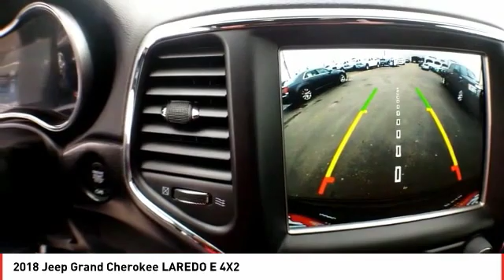2018 Jeep Grand Cherokee Midland TX JC412311A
2018 Jeep Grand Cherokee LAREDO E 4X2

CARFAX 1-Owner, GREAT MILES 19,573! EPA 26 MPG Hwy/19 MPG City! Navigation, iPod/MP3 Input, Smart Device Integration, Dual Zone A/C, Keyless Start, Back-Up Camera, 18 WHEEL & 8.4 RADIO GROUP, QUICK ORDER PACKAGE 2BE LAREDO E CLICK NOW! KEY FEATURES INCLUDE Back-Up Camera, iPod/MP3 Input, Keyless Start, Dual Zone A/C, Smart Device Integration Rear Spoiler, MP3 Player, Privacy Glass, Keyless Entry, Child Safety Locks. OPTION PACKAGES QUICK ORDER PACKAGE 2BE LAREDO E Engine: 3.6L V6 24V VVT UPG I w/ESS, Transmission: 8-Speed Automatic (850RE), SiriusXM Satellite Radio, Power 8-Way Driver/Manual Passenger Seat, Bright Side Roof Rails, Power 4-Way Driver Lumbar Adjust, 18 WHEEL & 8.4 RADIO GROUP SiriusXM Traffic Plus, HD Radio, Radio: Uconnect 4C Nav w/8.4 Display, For Details Visit DriveUconnect.com, Rear View Auto Dim Mirror, 1-Year SiriusXM Guardian Trial, GPS Navigation, SiriusXM Travel Link, Wheels: 18 x 8.0 Tech Gray Aluminum, 8.4 Touchscreen Display, ENGINE: 3.6L V6 24V VVT UPG I W/ESS (STD), TRANSMISSION: 8-SPEED AUTOMATIC (850RE) (STD). EXPERTS REPORT Great Gas Mileage: 26 MPG Hwy. SHOP WITH CONFIDENCE CARFAX 1-Owner OUR OFFERINGS All American Chrysler Jeep Dodge of Midland provides the residents of Midland, TX and surrounding areas with up to date inventories of new and pre-owned Chrysler, Dodge and Jeep vehicles. But that isn't all you'll find! Our responsive staff can help you with financial matters, service your car, order OEM auto parts and more! We have the knowledge and experience to ensure you quality service. Come visit us today at 3801 W Wall St or call us. Plus TT&L and fees. Price contains all applicable dealer incentives and non-limited factory rebates. You may qualify for additional rebates; see dealer for details.